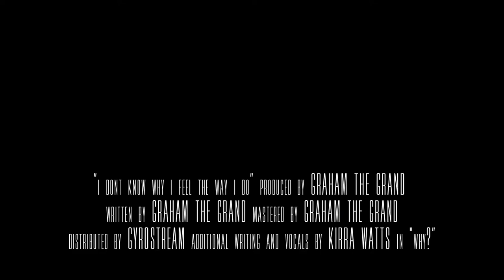'i dont know why i feel the way i do' - album trailer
my debut album 'i dont know why i feel the way i do' is coming out on the 2nd of November, 2018.